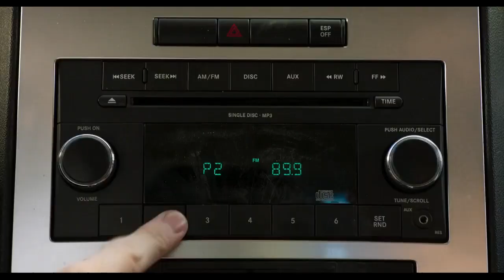Show Dogs Best scenes